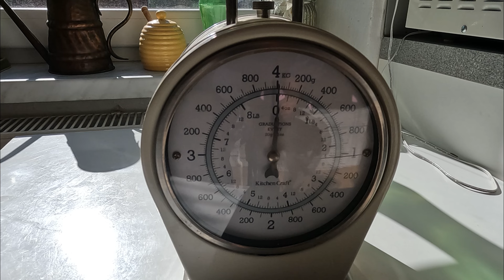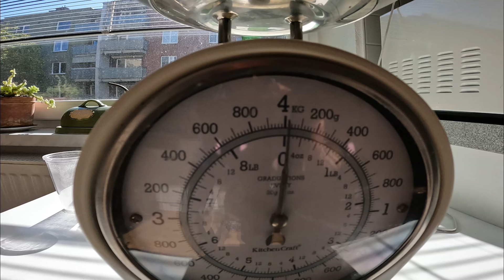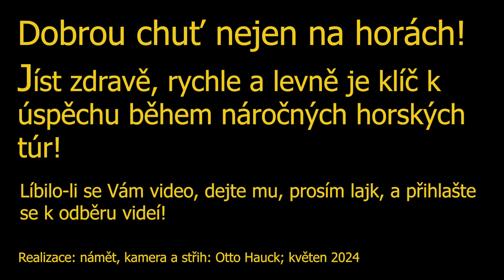Vydatná, rychlá a levná snídaně na horách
Roky jsem zkoušel různé variace snídaní během putování na horách a jinde. Pokud se vydávám na několikadenní pobyt mimo civilizaci a vše potřebné si nesu v batohu, moje možnosti jsou omezené.
Snídaně by měla zajistit dostatek energie pro tělo až do obědové pauzy, bez nutnosti doplňovat energii ze zásob, nesených v batohu, mezi jídly.
Dobrou komerční snídaní, která opravdu zasytila, bývala granola. Ovšem, jako většina komerčních produktů v ní byl cukr, kterému se vyhýbám mílovým obloukem, pokud možno.
Různé muesli a ovesné vločky mi též nevyhovují neboť jsou buď plné cukru anebo jednoduše je po nich brzy hlad.
Na bázi Kolatovy snídaně jsem vymyslel tepelně upravenou kaši z ručně mleté špaldové mouky. Kolatova snídaně tuto mouku používá syrovou, smíchanou s vodou a fermentovanou přes noc. 100 g této mouky smíchané s vodou dodá tělu dostatek živin a energie. Pro RAW nadšence je tohle ta správná cesta!
Osobně dávám přednost ztepelněné ručně mleté špaldové mouce před syrovou, viz tohle video.
Nicméně, kaše ze 100 g špaldové mouky mě opravdu dokáže zasytit na celý půlden (po 100 g ovesných vloček mám brzy hlad). Výhodou této špaldové kaše je jednoduchost přípravy, absence cukru,  její sytost a energetická vydatnost a v neposlední řadě láce, neboť 1 kg špaldového zrna v obchodním řetězci DM stojí asi 60 kč. Navíc špaldová mouka Vás osvobozuje od nákupu komerčních produktů různých snídaní a jako bonus navíc můžete nechat ležet v regálech obchodů s výživou všechny ty energetické, hmyzí  a proteinové tyčinky!
Ve videu je ke shlédnutí proces přípravy špaldové mouky na ručním kávovém mlýnku pro vícedenní výpravu do rumunských hor.